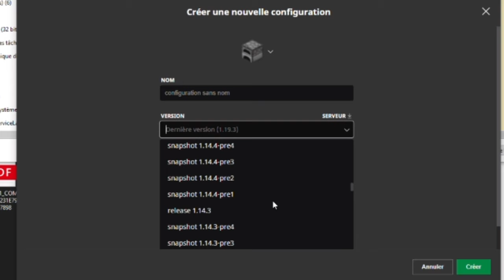Minecraft : Diversity 3 | #01 - Une Histoire De Haricot 🫘 (avec Dragonalfa et Creo)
Le retour du trio du bordel ! 🤩🤪 N'oublie pas le like si t'es un foufou et le commentaire 👍

Avec @Dragonalfanimations et @CREOfficiel/@mukoofficiel